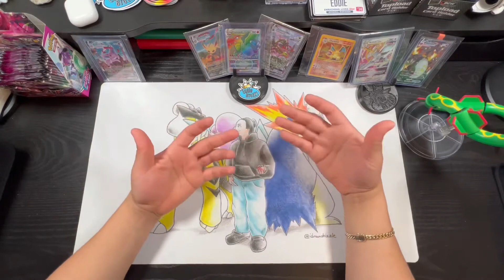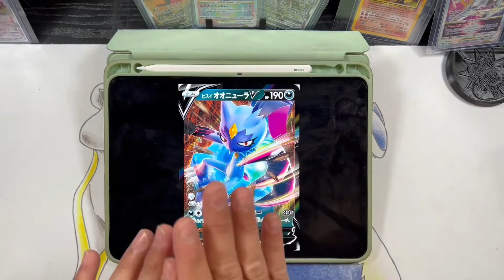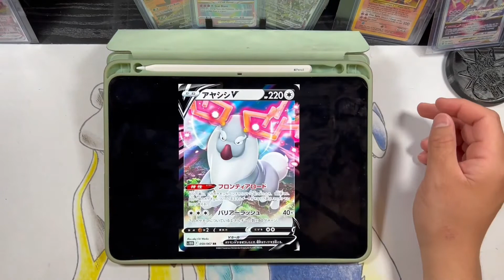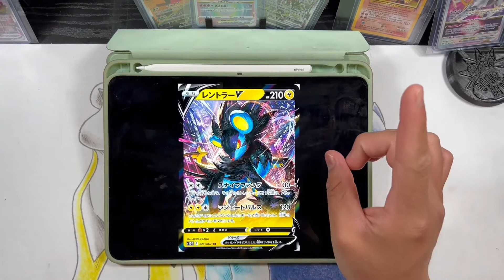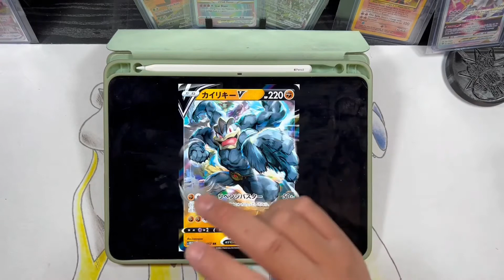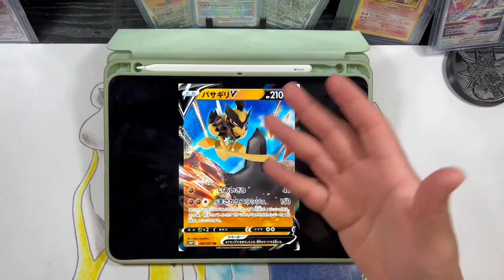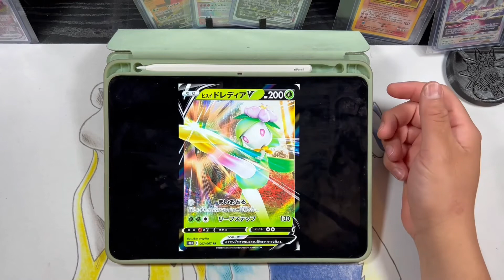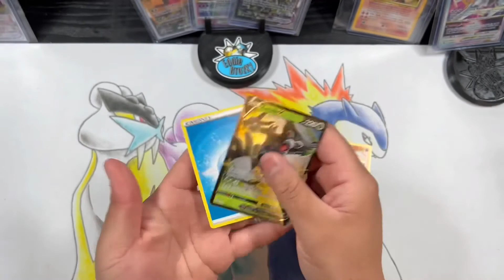All The V,Vmax,and Vstar From Pokémon NEW SETS Time Gazer and Space Juggler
How’s its going Folk !